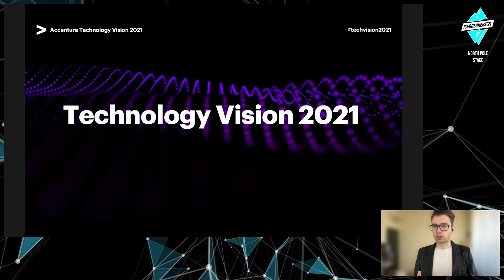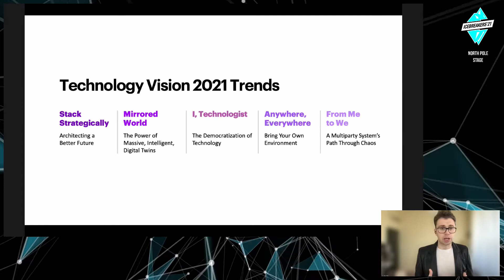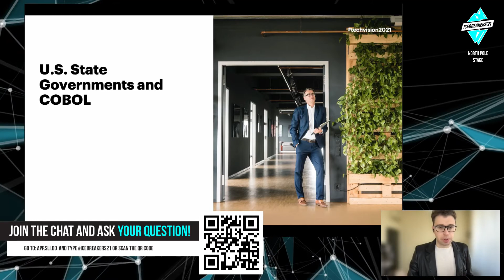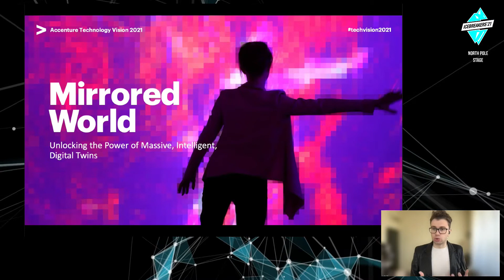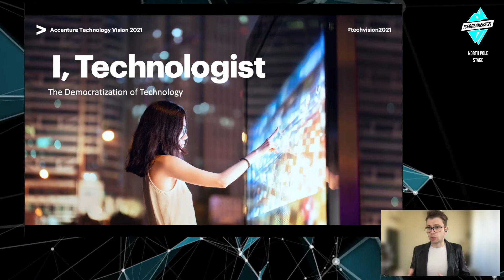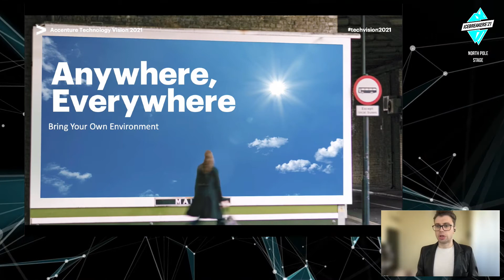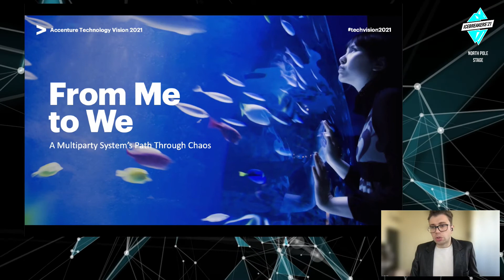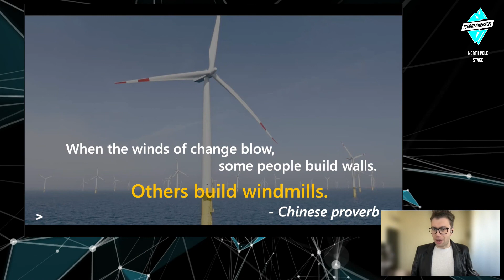Leaders Wanted: Masters of Change at a Moment of Truth | Icebreakers'21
According to the Accenture Technology Vision 2021, technology was a lifeline during the global pandemic – enabling new ways of working and doing business, creating new interactions and experiences, and improving health and safety. Technology forever changed expectations and behaviors and created entirely new realities across every industry. As companies shift from reacting to the crisis, to reinventing what comes next, the boldest, most visionary leaders – those who use technology to master change – will define the future, says the 21st annual report from Accenture predicting the key technology trends that will shape businesses and industries over the next three years.

Speaker: Stanislavs Hilcuks (Accenture)
Stanislavs is the Innovation Hub Technical lead and Industry X Business lead at Accenture. He has more than 10 years’ experience in managing small and large-scale end-to-end projects with expertise in system integration management, operations management, and technical and business process lifecycle management. He is well fit into establishing corporate innovation services, driving mind-set change and creating innovative environment. Stanislavs acquired great innovations skill-set working with start-up services, such as tailored machine learning solutions. He is a passionate AI and cloud-based intelligent solutions enthusiast and evangelist.

ICEBREAKERS aims to discover the submerged part of an iceberg. We aspire to encourage young professionals to explore the unknown diversity of business opportunities in various fields. We wish for more students to raise their ambitions and to look beyond the borders of their milieu in the journey of gaining experience and knowledge.
In 2021. the main theme of the event was "Reinventing the Future", emphasizing the need for change, innovation, development and the ability to adapt to today's changing conditions.